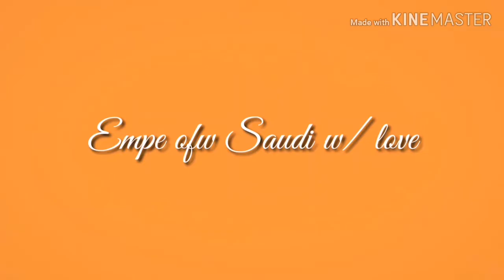Shopping Haul @ Al - Rahmaniya mall